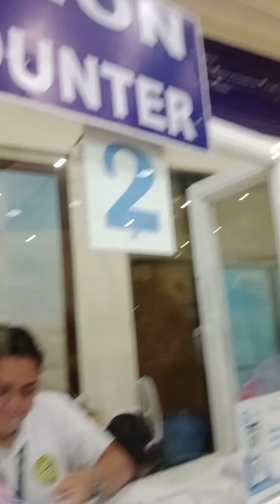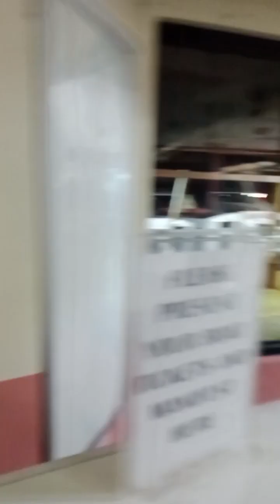DIY land transfer going to Boracay🙂